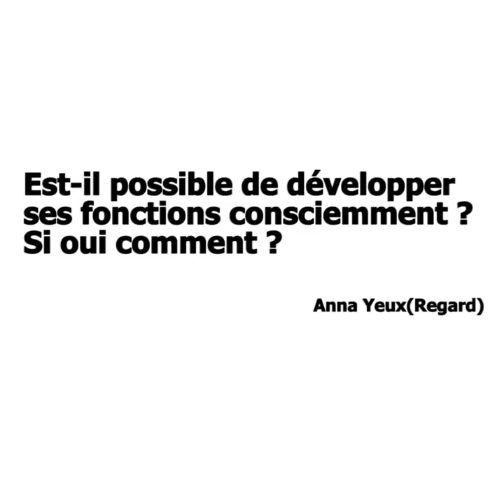Comment développer ses fonctions inférieures ?